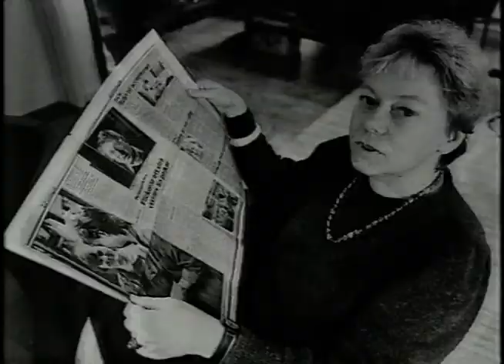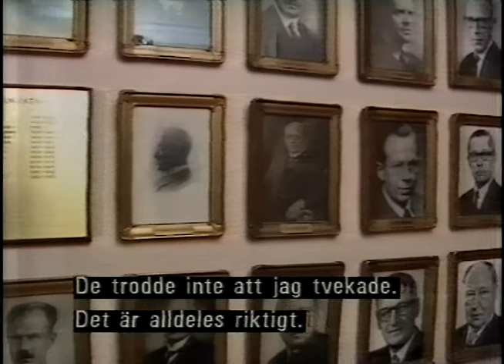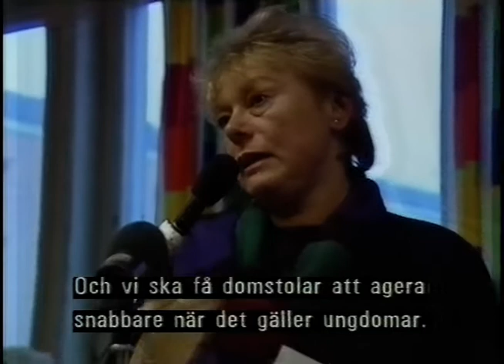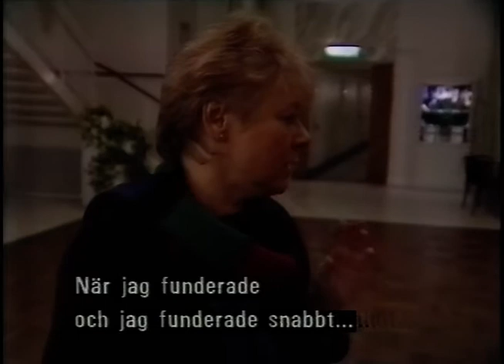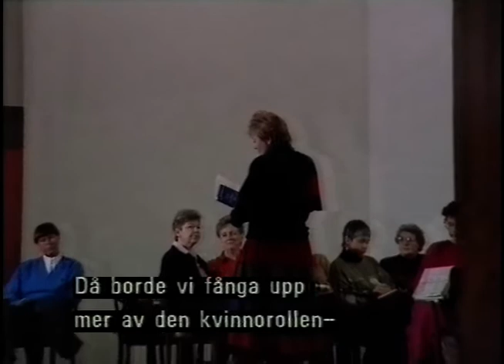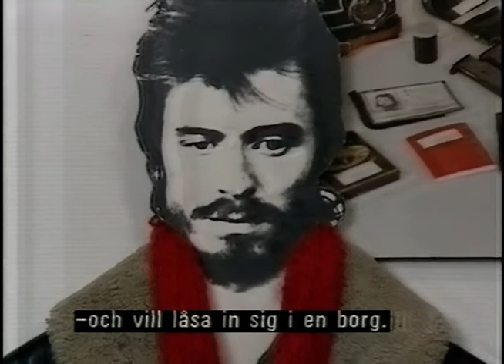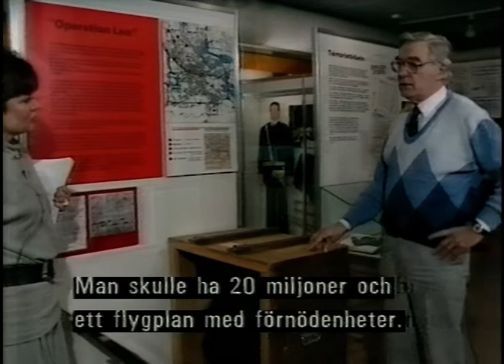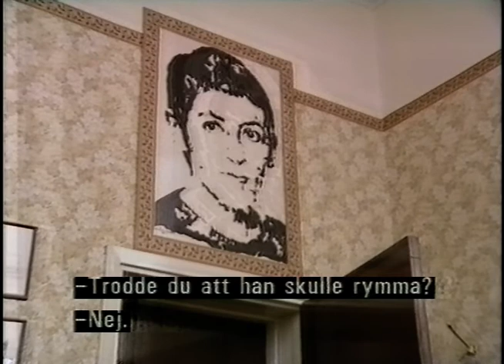Alltid På En Söndag - Anna Greta Leijon (SVT 1988-01-21)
Annika Hagström möter Anna-Greta Leijon.